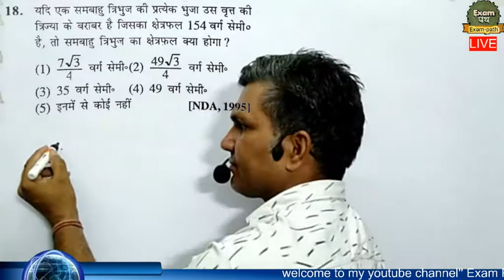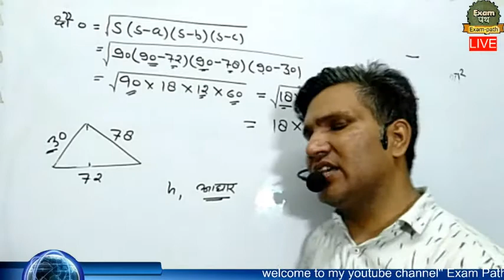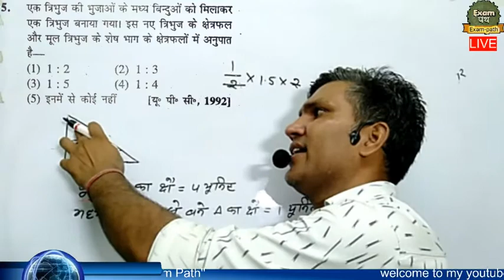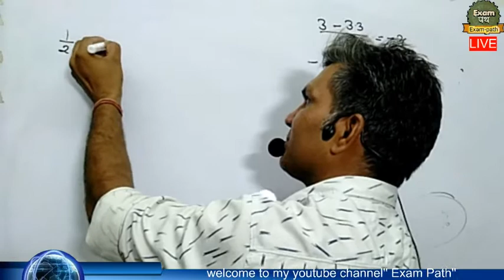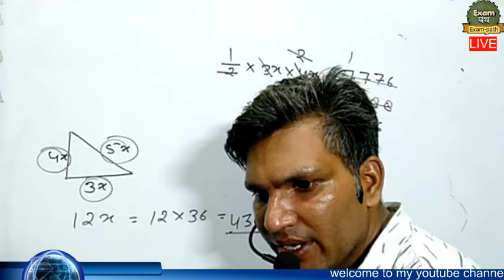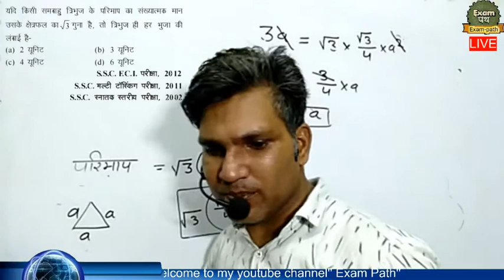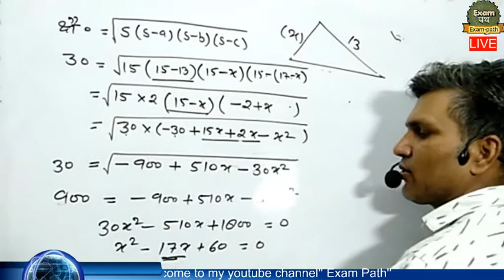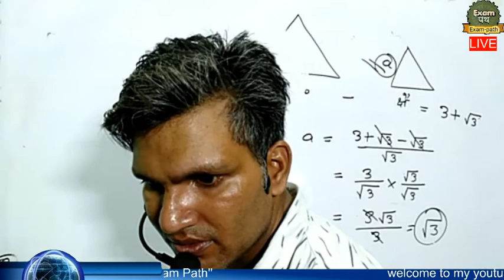Triangle | Mensuration short tricks | all type triangle questions | Triangle question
Triangle questions | Triangle question of maths | Triangle question short tricks in hindi

In this video, we are going to learn Mensuration concepts and tricks to solve questions easily. This video will help you to learn the concept in a new and easy way. The Mensuration was never so simple in the books and now it's our duty to provide you the solution for your maths problems.

triangle questions for competitive exams,
triangle questions maths,
triangle questions for ssc cgl,
triangle questions for ssc chsl,
triangle questions by sahil sir,
triangle questions for ntpc,
triangle questions class 10,
triangle questions for reet,
triangle counting questions with answers,
triangle reasoning questions and answers,
triangle based questions for ssc,
triangle based questions,
triangle based reasoning questions,
triangle best questions,
triangle questions class 9,
triangle questions class 7,
triangle questions class 6,
triangle important questions class 10,
triangle important questions class 10 2021,
triangle counting questions,
triangles questions and answers,
triangle extra questions class 10,
triangle extra questions class 9,
triangle questions for class 8,
triangle questions for class 6,
triangle questions for class 7,
triangle geometry questions,
geometry triangle questions and answers,
triangle questions in reasoning,
triangle questions in hindi,
triangle related questions in hindi,
triangle ka question,
logical reasoning triangle questions,
mensuration triangle questions,
triangle most important questions,
advanced math triangle questions,
reasoning questions triangle missing number,
ntpc triangle questions,
questions on triangle,
triangle objective type questions,
questions on triangle class 10,
triangle prove questions,
triangle prove questions class 9,
triangle previous year questions,
triangle questions reasoning,
triangle type reasoning questions,
triangle se related questions,
triangle questions ssc,
triangle questions ssc cgl,
triangle series questions,
triangle questions with solutions in hindi,
triangle question answer,
triangle question,
triangle all type questions class 10,
triangle important question,
triangle 6.3 question number 4,
triangle 6.2 question number 4,
triangle 6.4 question number 5,
triangle class 7 questions,
triangle 6.2 question number 9,
triangle class 9 questions,
triangle 6.3 question number 9,
triangle important questions class 9